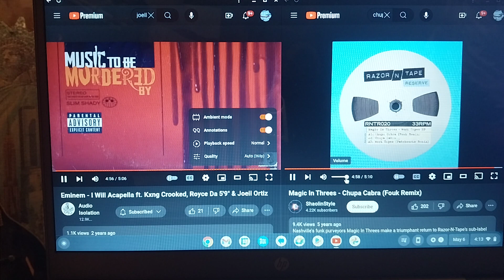Eminem, KxngCrooked, Royce da 5'9, Joell Ortiz & MagicInThrees ~ i will/chupa cabra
10/14